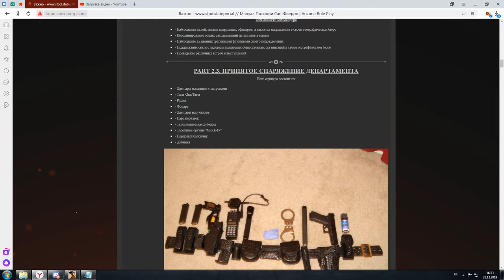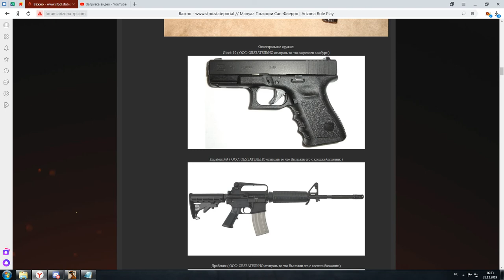Лекция на тему "Принятое снаряжение департамента" #2 | 31/12/19